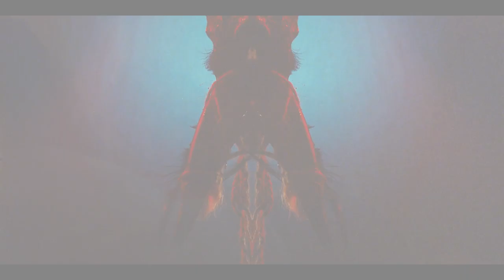Music Video Reel 2020